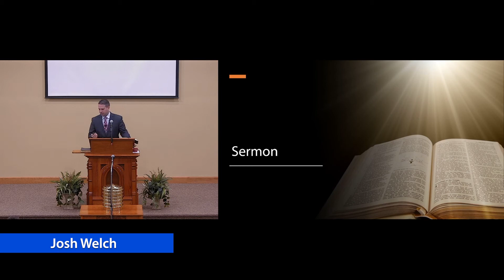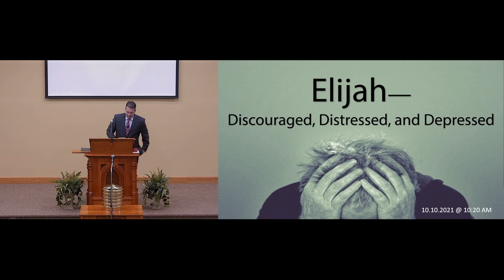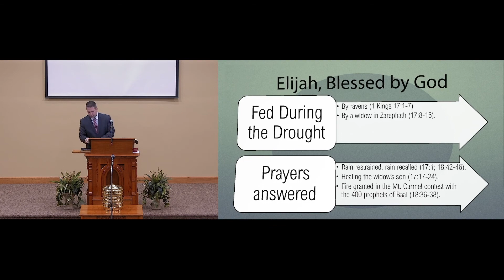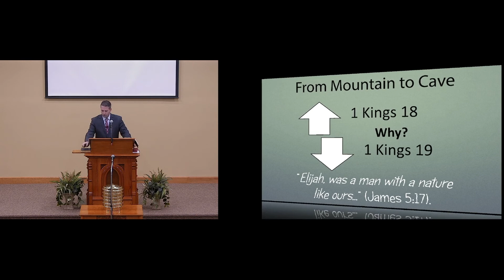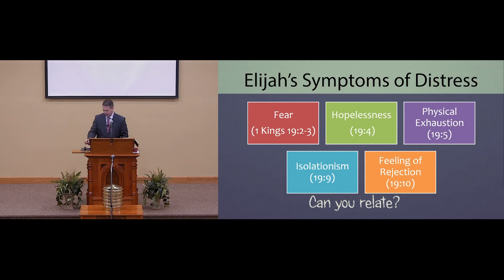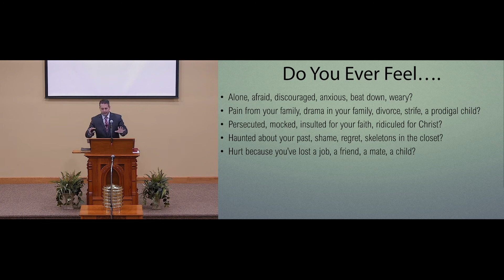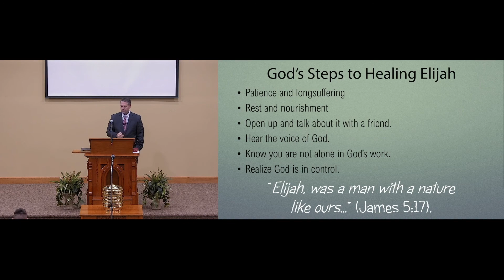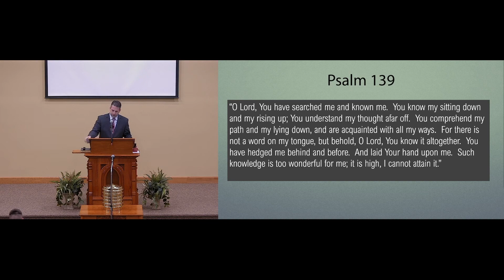Elijah - Crumbling In The Cave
There have been many people of faith that have experienced discouragement, distress, and depression.  Yet sometimes Christians feel guilty for feeling the same way.  Consider Elijah: in 1 Kings 18 he is reveling in a great spiritual victory, but in the next chapter 1 Kings 19 he is running scared, along, and asking to die.  Why?

Timestamps
0:00 Intro
6:20 Elijah Blessed By God
15:15 From Mountain To Cave
17:05 Elijah's Symptoms of Distress
26:00 Do You Ever Feel...
31:45 God's Steps To Healing Elijah
47:00 Come Out Of The Cave